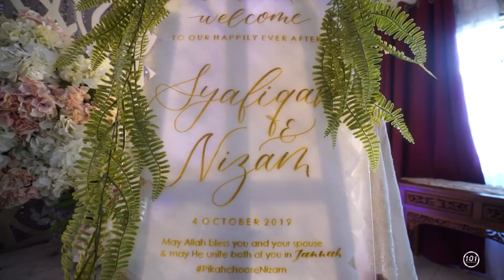HIGHLIGHT WEDDING SYAFIQAH